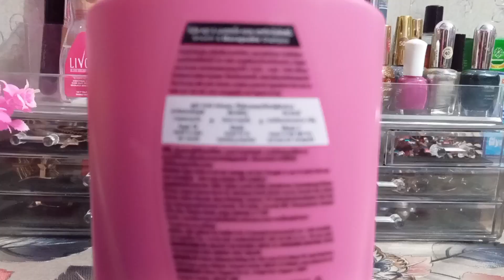Sunsilk smooth and manageable shampoo review/Sunsilk smooth and manageable